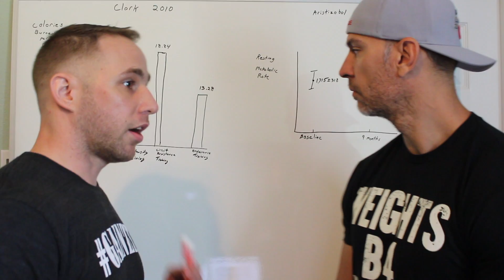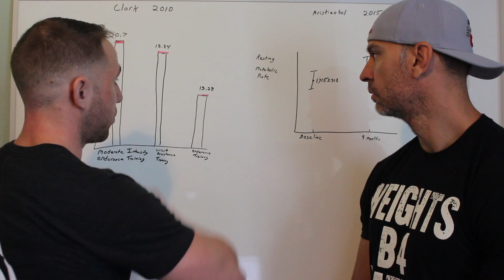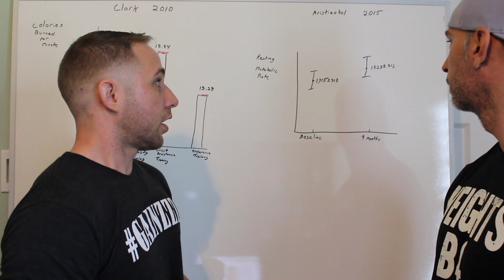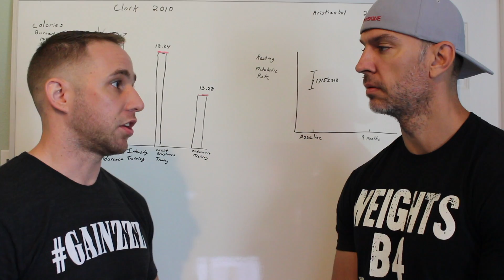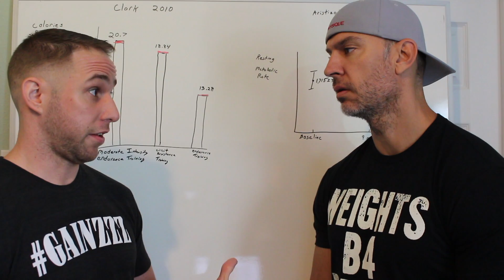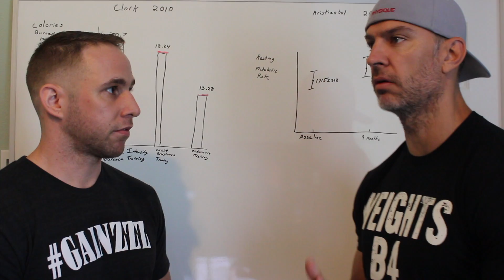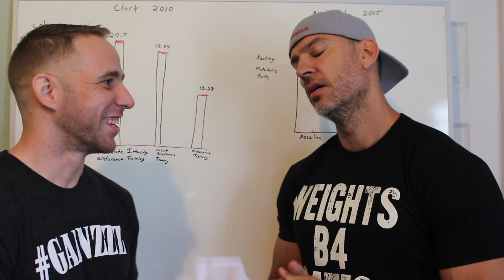Lifting Weights Burns How Many Calories?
Do we burn as many calories lifting weights or resistance training as we do with cardio? How do we measure the progress during this time? Calories in VS Calories out is a great baseline but what if we can change how many calories we burn over time even at rest?